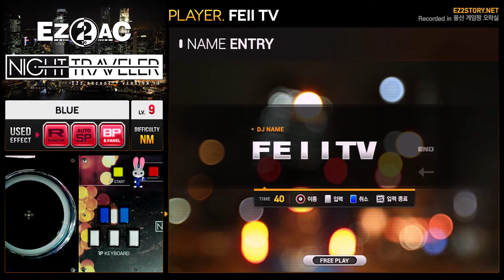[EZ2AC : NT] Turntable (9) BLUE [NM]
Comment : 재밌네요